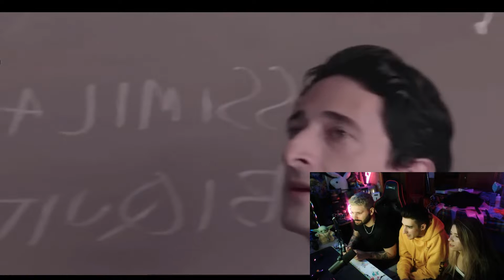Improvisando DOBLAJES CHORRA | MrCalamarc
Yeeeep! Esto es un estracto de un directo que hice en mi canal de Twitch! Recuerdo que es humor! un abrasoooo pishas!

Grasias a Josemi por esto y a Judy por las ambientaciones JAJAJAJ

Si queréis contenido parecido ya sabéis, comentad algo...
Nos vemos prontooo!